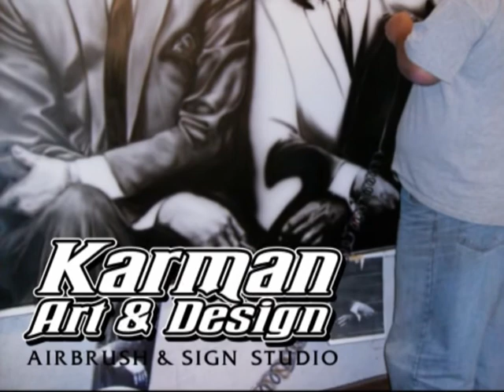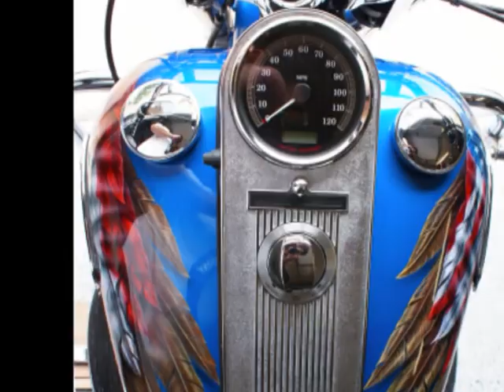SEMA 2010 - Part 2 of 4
The artists and artworks created using Badger airbrushes.